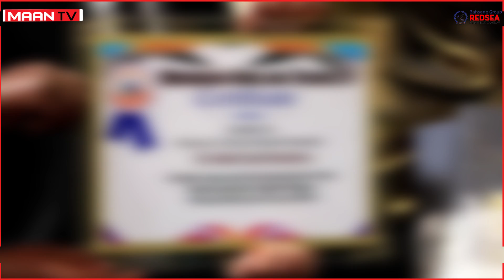"Shahaadoyin been abuura ayay noo soo doonteen ...." Xuseen Cabdilaahi.